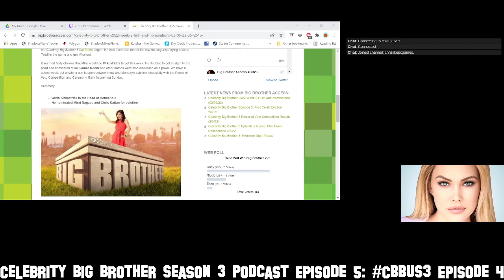Celebrity Big Brother Season 3 Podcast Episode 5: Recapping CBBUS3 Episode 4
Celebrity Big Brother Season 3 Podcast Episode 5: Recapping CBBUS3 Episode 4 -- Watch live